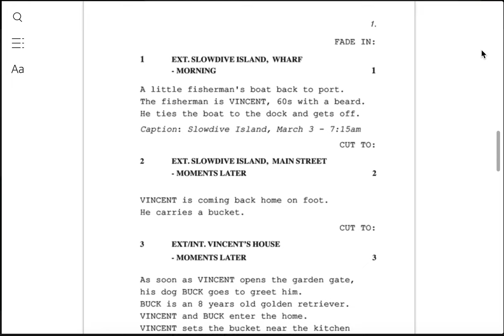Larsen Original Screenplay - Look Inside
A sample of the Paperback version of my book 'Larsen - Original Screenplay'.